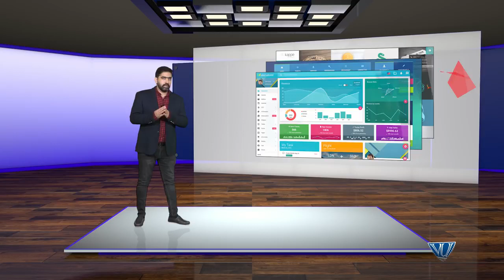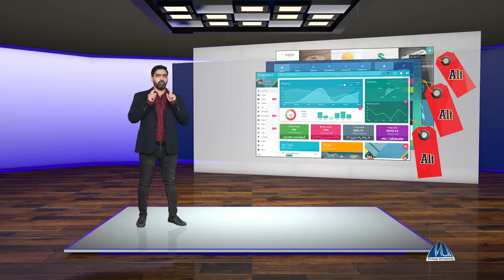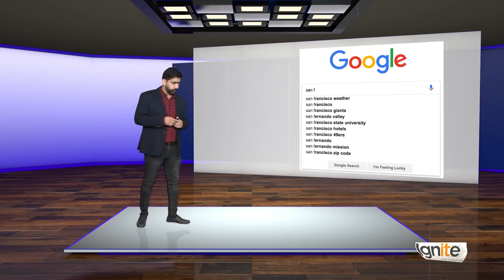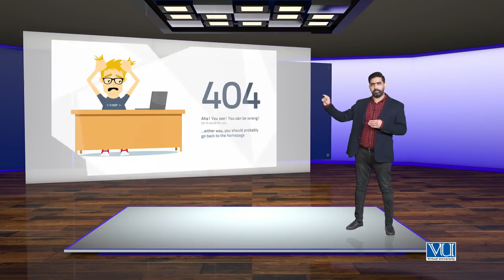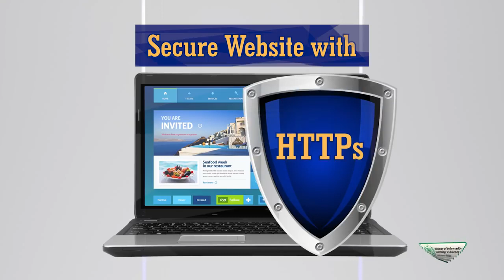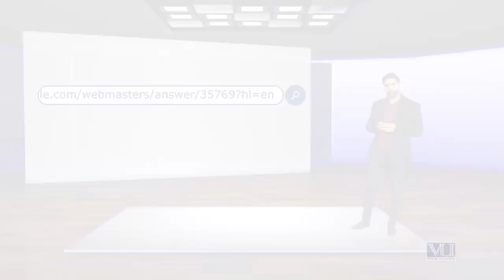Topic 156 | Official Google Webmaster Guidelines General Guidelines Help Visitors Use your page| SEO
Topic 156 | Advanced SEO Official Google Webmaster Guidelines General Guidelines Help Visitors Use your page | SEO